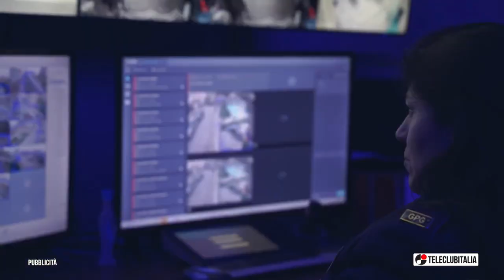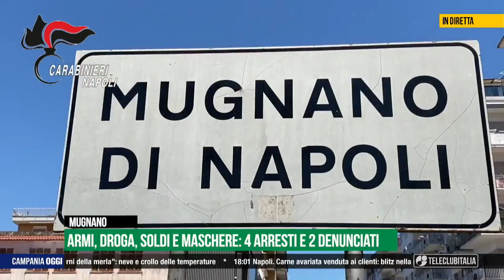Notte di paura a Villaricca